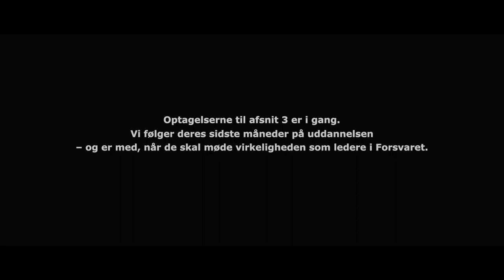S3E2. Jeg har udviklet mig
De unge akademikere skal gennemføre uddannelsens faldskærmskursus og overvinde deres frygt. Men er det nok bare at kaste sig ud i det, eller skal der mere til for at udvikle sig som menneske og leder?